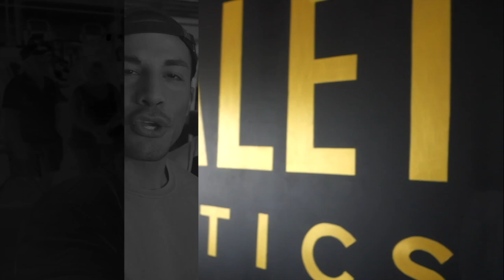SS EP 5 - Balancing Lifestyle & Dieting - 4 Week transformation.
Yo Guys- This ended up being a jam packed video! I talk tips and tricks when trying to balance lifestyle and alcohol. I also show you my 4 week transformation and some great exercises to do in pairs! Enjoy the video and smash the thumbs up button!